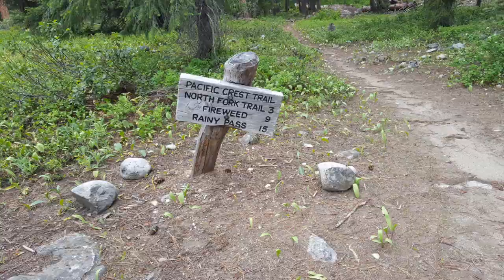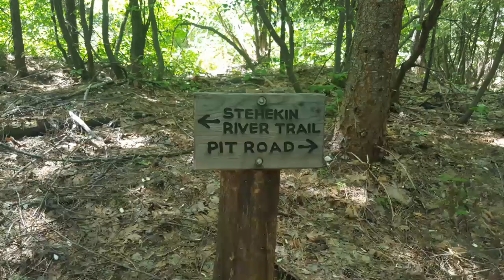Stehekin Anniversary Trip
A relaxing time with the family enjoying my favorite place!